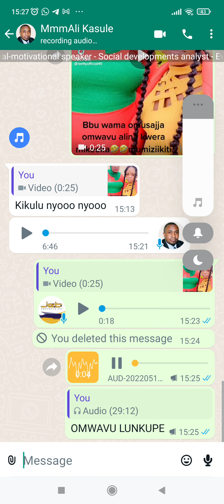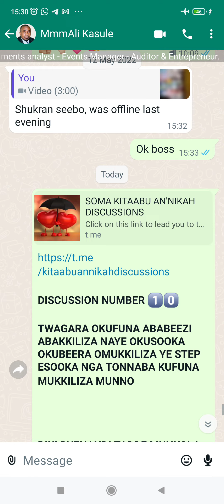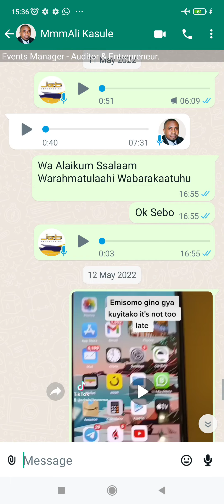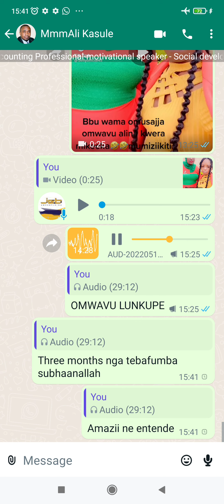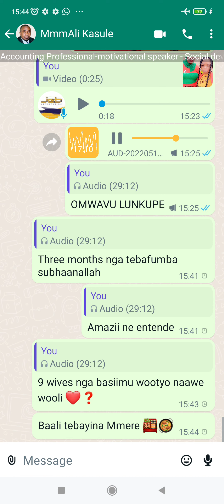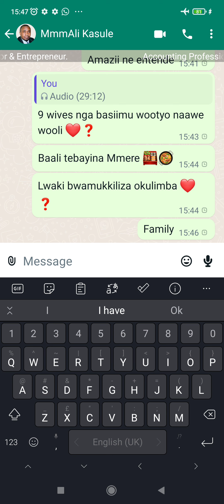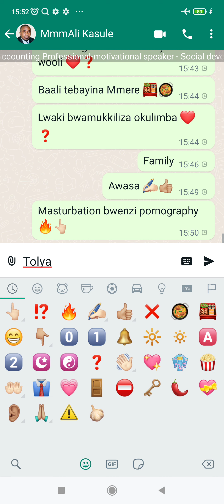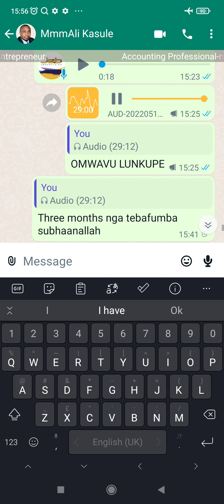Omwavu Lunkupe Akkirizibwa Okuwasa?Muhammad Quraish Mazinga